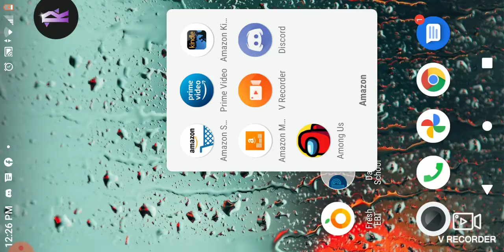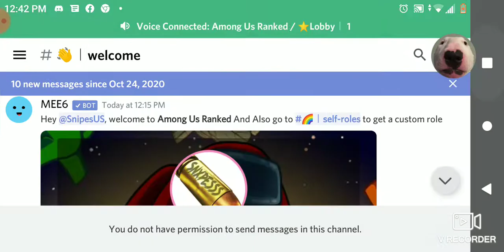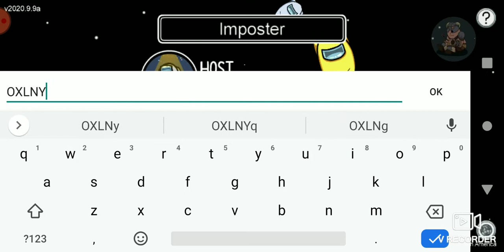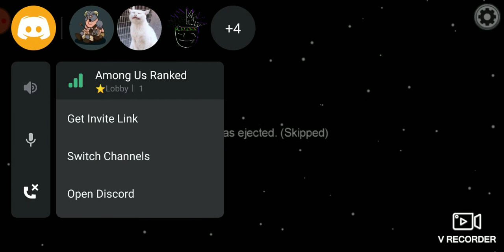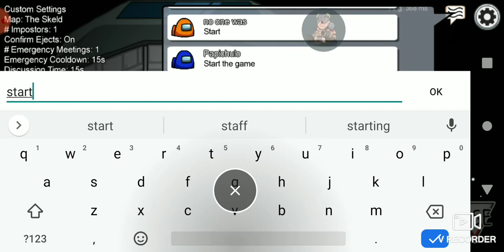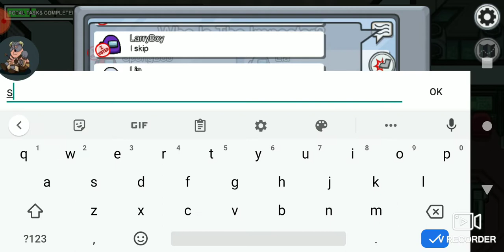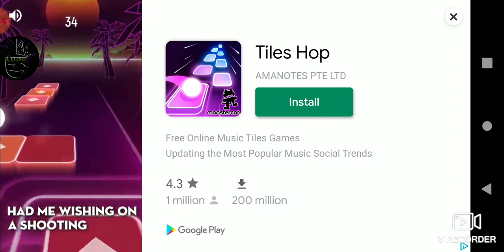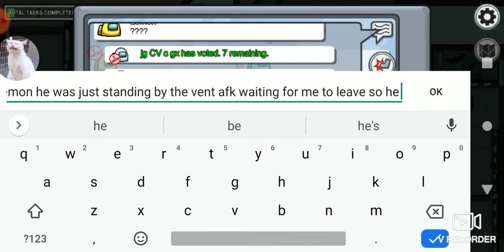among us pt 2